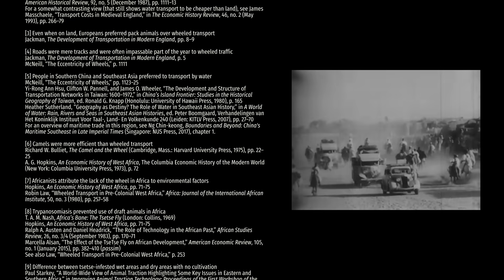Why precolonial Africa didn't have the wheel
"The conventional notion that Africans failed to employ the wheel because of lack of initiative or intelligence is intellectually unsatisfactory, not so much because it is racialist as because it is circular: Africans are supposed to have ignored the wheel because they were unenterprising, and the evidence that they were unenterprising is that they failed to adopt the wheel."
---Robin Law, “Wheeled Transport in Pre-Colonial West Africa,” Africa: Journal of the International African Institute, 50, no. 3 (1980), p. 257

0:00 Introduction
1:34 What's so special about wheels, anyway?
6:02 Why didn't Europe adopt the camel?
8:02 Trypanosomiasis and the tsetse
9:32 Arid areas of East and Southern Africa without the tsetse
10:30 Appeal to Africa specialists
11:08 Cigarettes and pennies

FOOTNOTES

[1] K. N. Chaudhuri, Trade and Civilisation in the Indian Ocean: An Economic History from the Rise of Islam to 1750 (Cambridge: Cambridge University Press, 1985), p. 110

[2] W. T. Jackman, The Development of Transportation in Modern England, 2 vols. (Cambridge: Cambridge University Press, 1916), vol. 1, p. 22
Edward Whiting Fox, History in Geographic Perspective: The Other France (New York: Norton, 1971), p. 34
William H. McNeill, “The Eccentricity of Wheels, or Eurasian Transportation in Historical Perspective,” American Historical Review, 92, no. 5 (December 1987), pp. 1111–13
For a somewhat contrasting view (that still shows water transport to be cheaper than land), see James Masschaele, “Transport Costs in Medieval England,” in The Economic History Review, 46, no. 2 (May 1993), pp. 266–79

[3] Jackman, The Development of Transportation in Modern England, pp. 8–9

[4] Jackman, The Development of Transportation in Modern England, p. 5
McNeill, “The Eccentricity of Wheels,” p. 1111

[5] McNeill, “The Eccentricity of Wheels,” pp. 1123-25
Yi-Rong Ann Hsu, Clifton W. Pannell, and James O. Wheeler, “The Development and Structure of Transportation Networks in Taiwan: 1600–1972,” in China’s Island Frontier: Studies in the Historical Geography of Taiwan, ed. Ronald G. Knapp (Honolulu: University of Hawaii Press, 1980), p. 165
Heather Sutherland, “Geography as Destiny? The Role of Water in Southeast Asian History,” in A World of Water: Rain, Rivers and Seas in Southeast Asian Histories, ed. Peter Boomgaard, Verhandelingen van Het Koninklijk Instituut Voor Taal-, Land- En Volkenkunde 240 (Leiden: KITLV Press, 2007), pp. 27–70
For an overview of maritime trade in this region, see Ng Chin-keong, Boundaries and Beyond: China's Maritime Southeast in Late Imperial Times (Singapore: NUS Press, 2017), chapter 1.

[6] Richard W. Bulliet, The Camel and the Wheel (Cambridge, Mass.: Harvard University Press, 1975), pp. 22-25
A. G. Hopkins, An Economic History of West Africa (New York: Columbia University Press, 1973), p. 72

[7] Hopkins, An Economic History of West Africa, pp. 71–75
Robin Law, “Wheeled Transport in Pre-Colonial West Africa,” Africa: Journal of the International African Institute, 50, no. 3 (1980), pp. 257-58

[8] T. A. M. Nash, Africa’s Bane: The Tsetse Fly (London: Collins, 1969)
Hopkins, An Economic History of West Africa, pp. 71–75
Ralph A. Austen and Daniel Headrick, “The Role of Technology in the African Past,” African Studies Review, 26, no. 3/4 (September 1983), pp. 170–171
Marcella Alsan, “The Effect of the TseTse Fly on African Development,” American Economic Review, 105, no. 1 (January 2015), pp. 382–410 (passim)
See also Law, “Wheeled Transport in Pre-Colonial West Africa,” p. 253

[9] Paul Starkey, “A World-Wide View of Animal Traction Highlighting Some Key Issues in Eastern and Southern Africa,” in Improving Animal Traction Technology: Proceedings of the First Workshop of the Animal Traction Network for Eastern and Southern Africa (ATNESA) (Wageningen, The Netherlands: Technical Centre for Agricultural and Rural Cooperation (CTA), 1994), p. 74

THUMBNAIL CREDITS
Composite satellite image of Africa by NASA, public domain